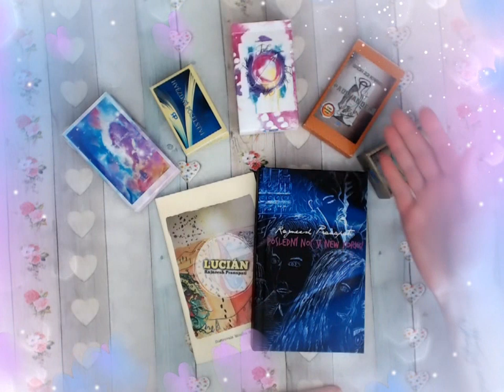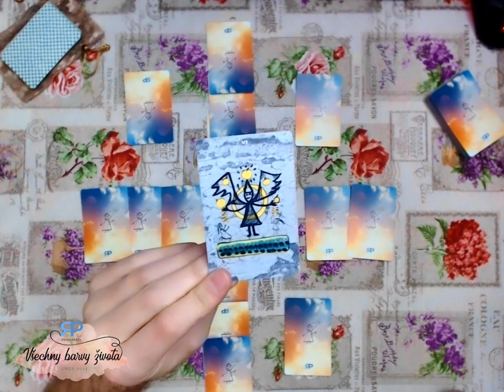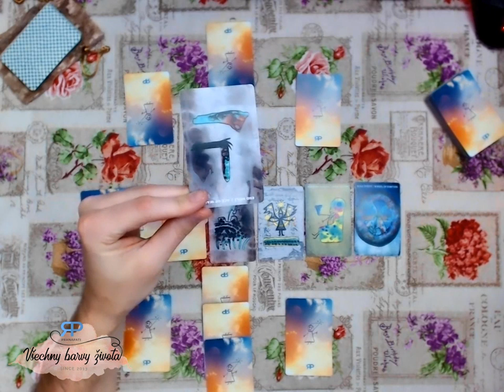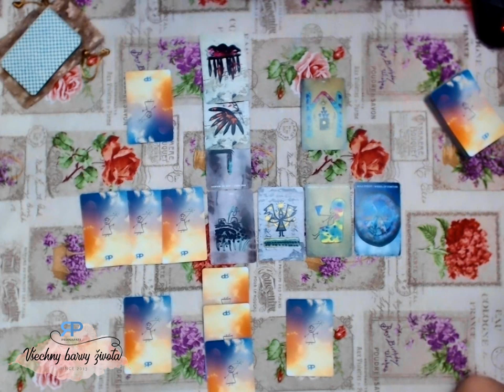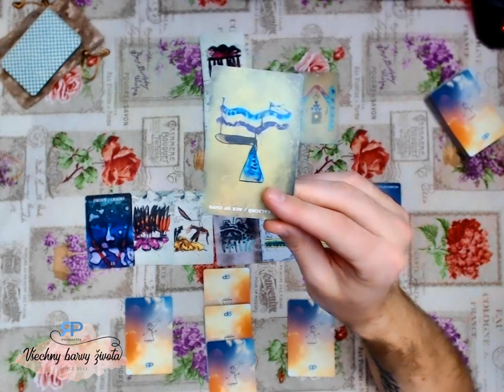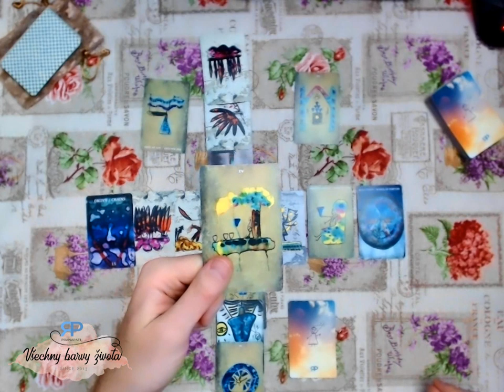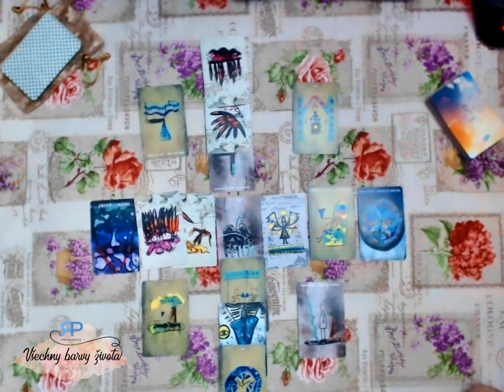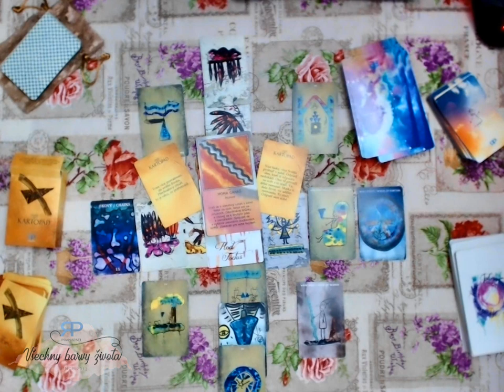Věštecký speciál #5.3 - Proč na něj nemůžu přestat myslet? (NADČASOVÝ VÝKLAD) - za 3 miliony views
Připravil jsem pro vás věštecký speciál Proč na něj nemůžu přestat myslet. Výklad pomáhá rozpouštět myšlenkové, citové lpění na osobách, ke kterým jsme vázáni neviditelnými poutky. Jaká poutka jsou to v případě valné většiny?